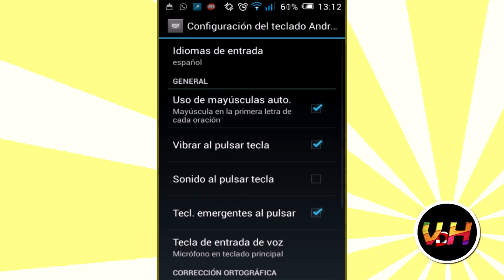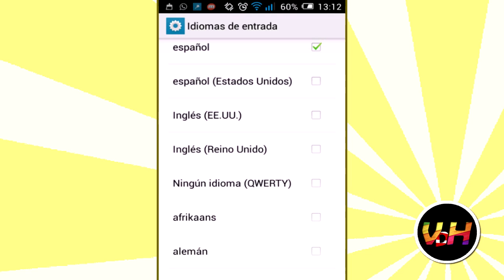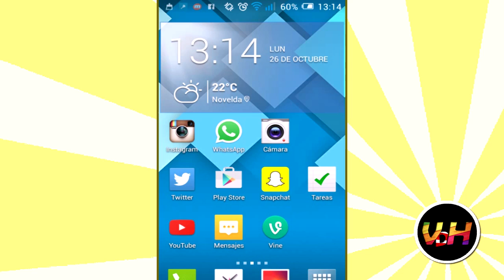COMO CAMBIAR EL IDIOMA DEL TECLADO Android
como cambiar idioma a teclado android samsung galaxy s3 español
Como cambiar el idioma de tu teclado android
Como cambiar el idioma de mi tablet android?
como Configurar el idioma teléfono android chino LG Optimus L4 comoconfigurar
Configurar el idioma teléfono android Huawei Ascend Y300 comoconfigurar
Como configurar, personalizar, Teclado, lenguaje, & emoticons en (Android Lollipop)
Configurar el idioma español teléfono android chino tutorial
como Configurar el idioma teléfono android chino Huawei Ascend G610 comoconfigurar

vandehermanos
van de hermanos